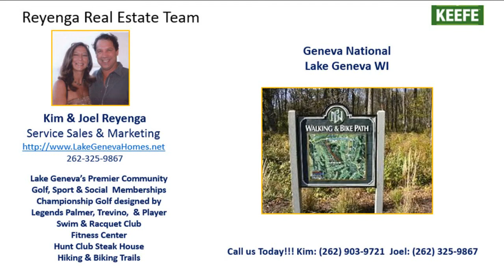Geneva National Ranch Home with Lake View